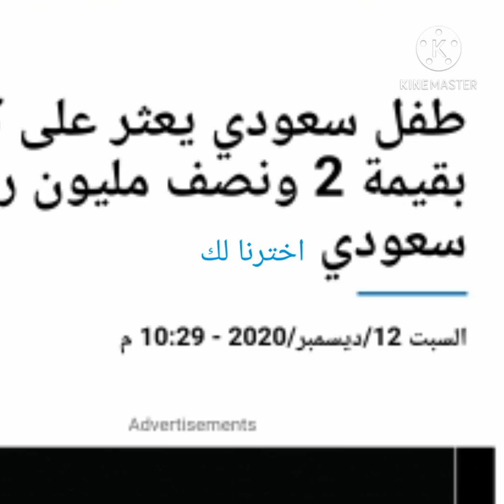سعودي يجد ثروة بملايين الريالات على شاطئ البحر من العنبر ومن أين يستخرج العنبر/عنبر الحوت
طفل سعودي تخرج له ثروة بملايين الريالات على شاطئ البحر أخرجها له الله من أعماق البحر قصة حقيقية حدثت في12/12 /2020 لطفل سعودي يتمشى على شاطيء البحر في السعودية وجد العنبر واخبرالتجار أسرته أن هذه ثروة الكيلو منها بآلاف الريالات سعودي يجد كنز من العنبر على شاطئ البحر,سعودي يجد عنبر على شاطئ البحر في تبوك,العنبر,من أين يستخرج العنبر,حوت العنبر,ما فائدة العنبر,السعودية الان,صياد عُماني فقير قادته “رائحة كريهة” في البحر إلى ثروة بالملايين!!,اكبر حيوان على وجه الأرض,صياد يعثر على العنبر,استخراج العنبر سعودي يجد ثروة بملايين الريالات على شاطئ البحر من العنبر ومن أين يستخرج العنبر من أين يستخرجون العنبر النفيس ويحصل عليه الأغنياء فقط عنبر الحوت